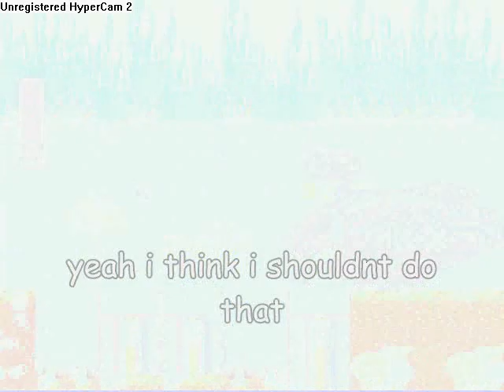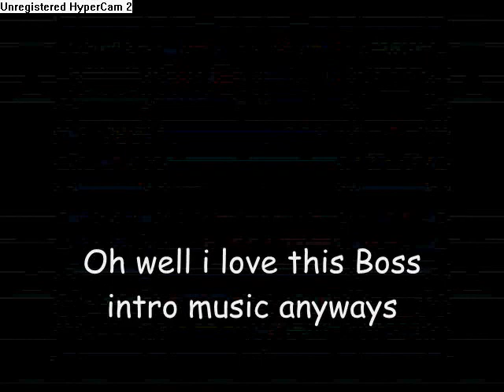Let's Play Megaman X - Episode 2 - Water Stage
I kick penguin's ass and then i get my own ass kicked by the water stage.